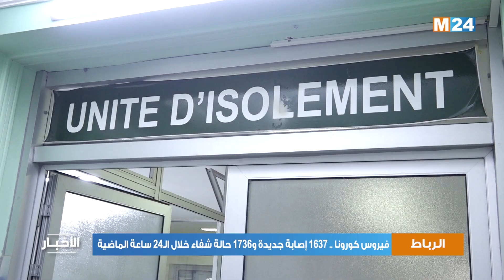فيروس كورونا .. 1637 إصابة جديدة و1736 حالة شفاء خلال الـ24 ساعة الماضية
أعلنت وزارة الصحة، اليوم الثلاثاء، عن تسجيل 1637 إصابة جديدة بفيروس كورونا المستجد (كوفيد-19)، و 1763 حالة شفاء، و43 حالة وفاة خلال الـ24 ساعة الماضية.